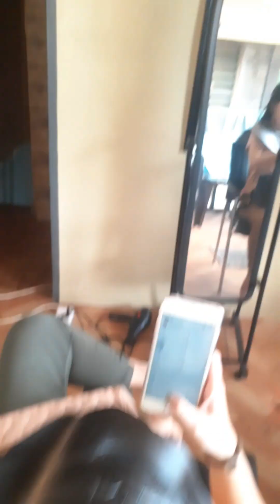3 Beautiful client watch Full Video